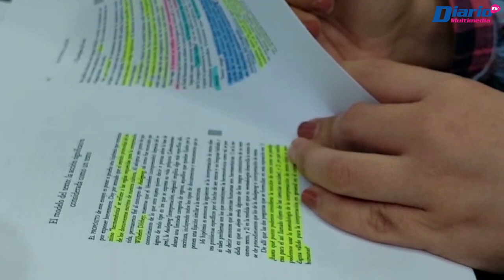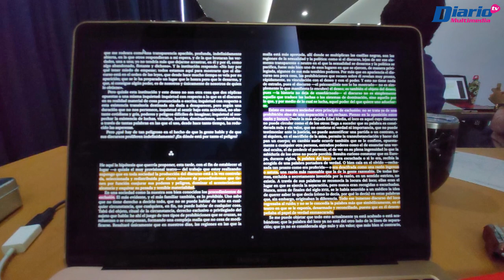En 9 años, hábito lector ha decaído 14%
📉📖🤔 CÁPSULA | En 9 años, hábito lector ha decaído 14%

El número de mexicanas y mexicanos que leen incrementó ligeramente este año, esto tras nueve años de no haberse registrado un aumento en el hábito lector en el país.

🎙️ Con información de Ainer Gonzalez para Diario de Chiapas